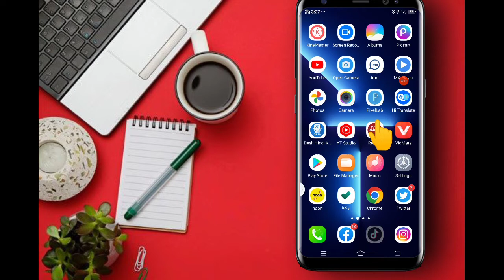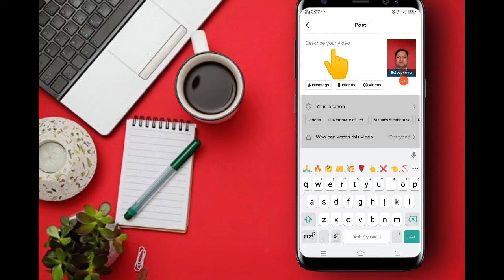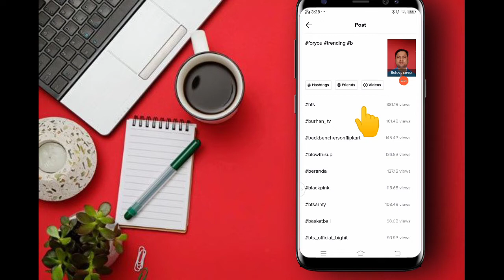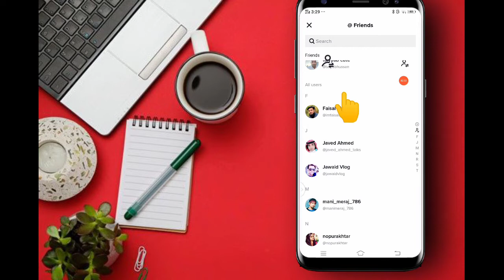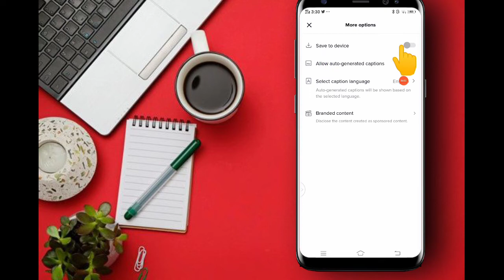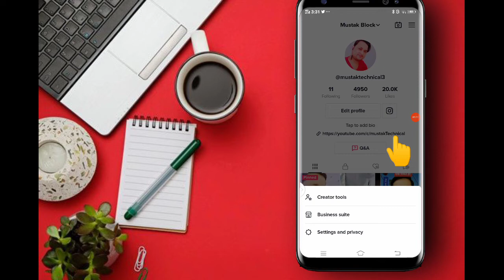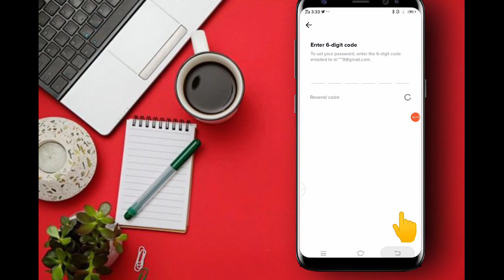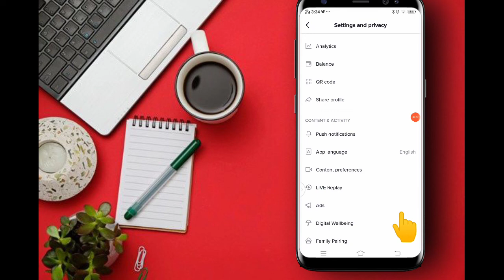TikTok Setting in 2022 TikTok Analytics How To Upload on Video TikTok (2022)💥🤔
खाने के बाद पानी चाहिए Video Upload करने से पहले TikTok के Setting करना चाहिए 2022 में🔥🙏खाने के बाद पानी चाहिए Video Upload करने से पहले TikTok के Setting करना चाहिए 2022 में🔥🙏